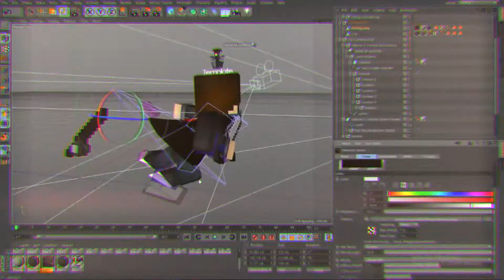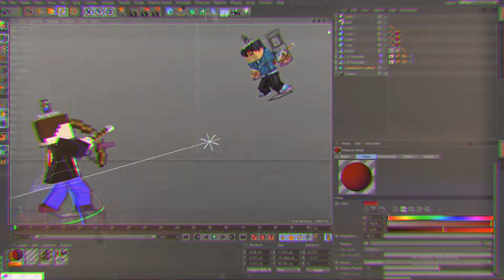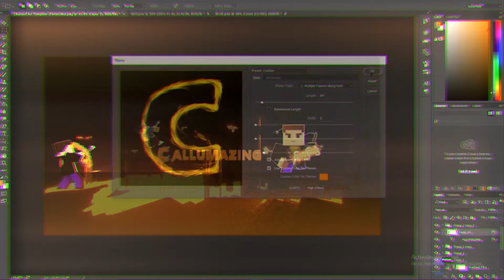Minecraft Banner Speedart | Callumazing [2]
Hello Guys.
 This guy called Callumazing asked me to make an animation for him and I started doing it.
I showed him a rendered frame and he loved it.
He then asked me to make him graphic design for his channel as a side question.
However, I took it upon my self to do it straight away.